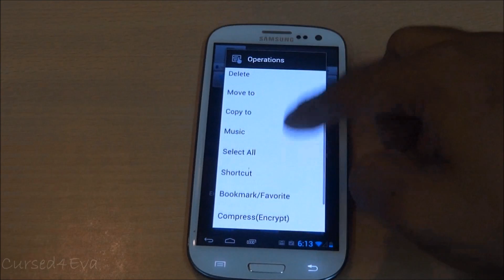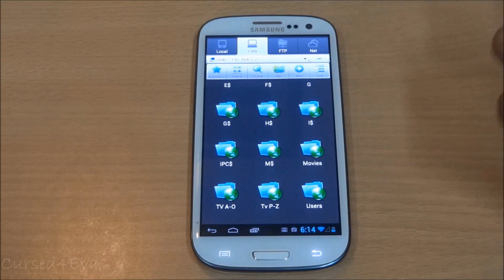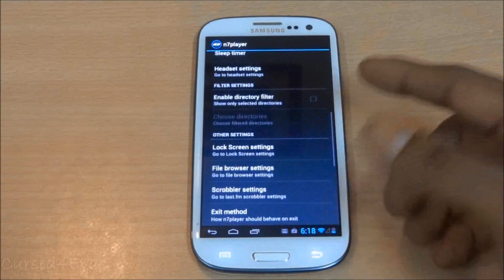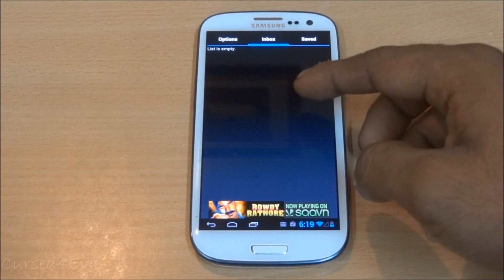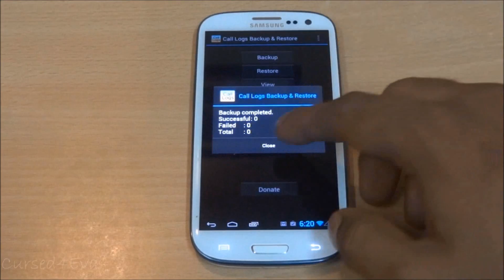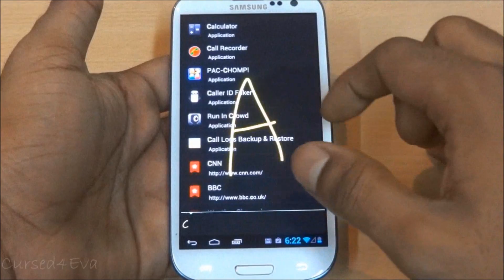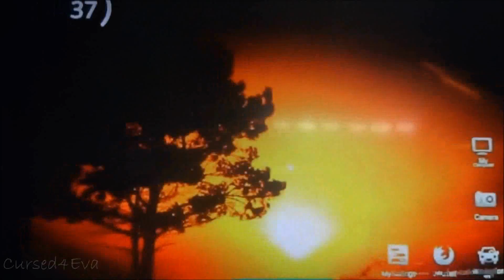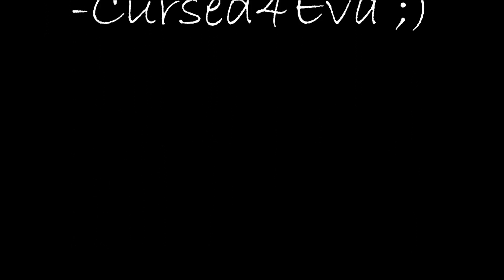5 Awesome Android Apps - Know Your Android #4 - Cursed4Eva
5 Awesome Android Apps - Know Your Android #4 - Cursed4Eva

This is a list of my 5 favorite android apps as of now...

These seem to be the best apps in their category.